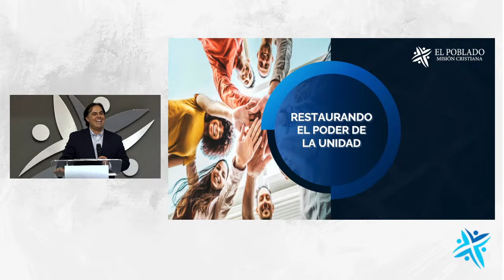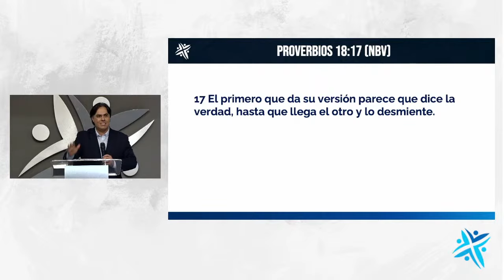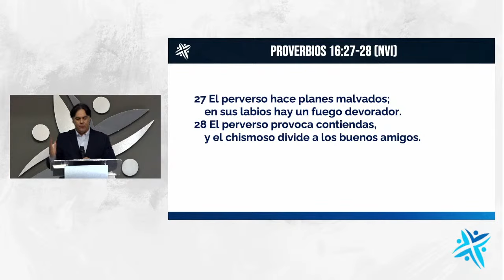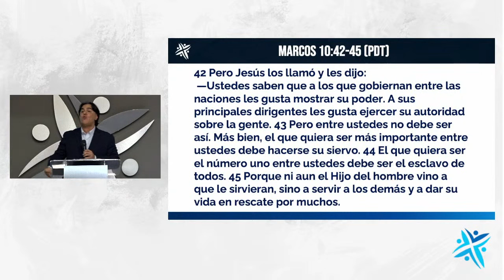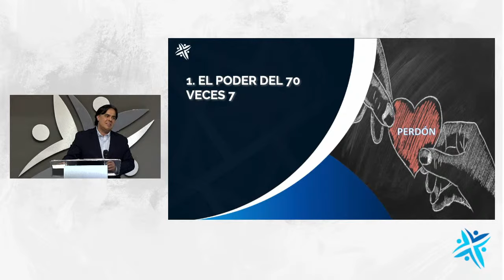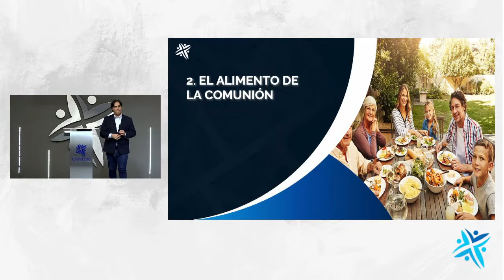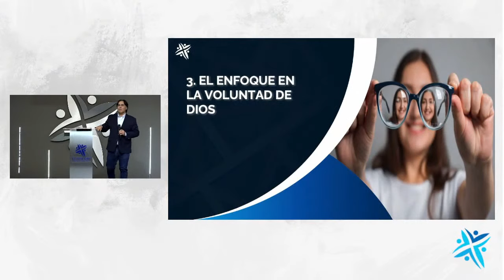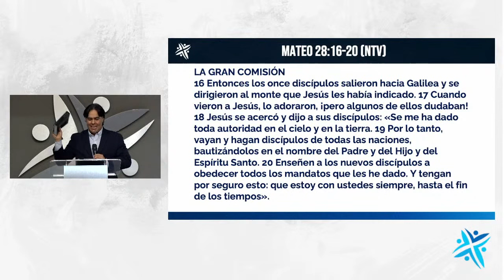PRÉDICA | RESTAURANDO EL PODER DE LA UNIDAD | Iglesia El Poblado Misión Cristiana